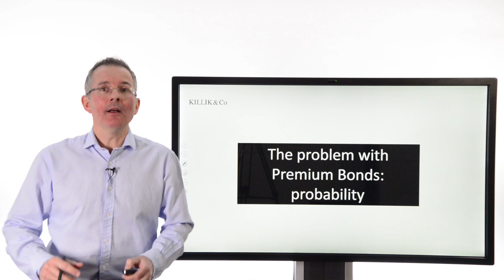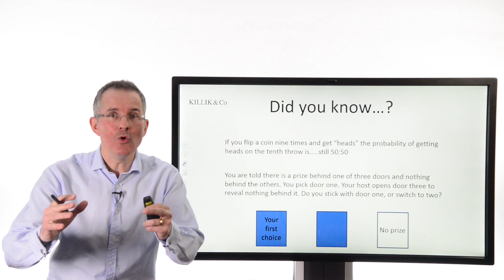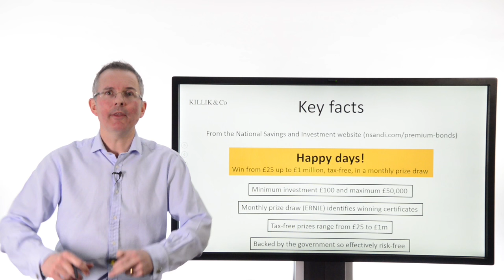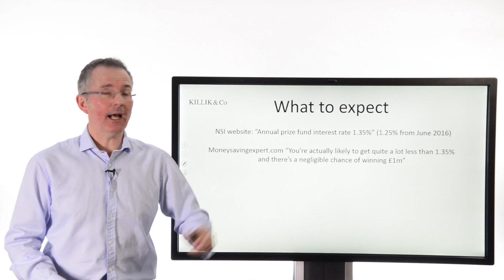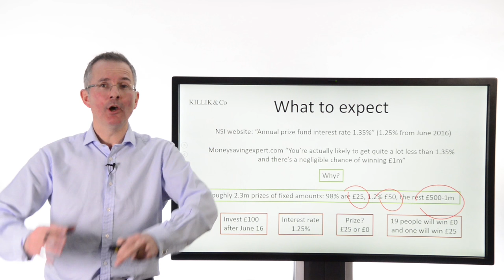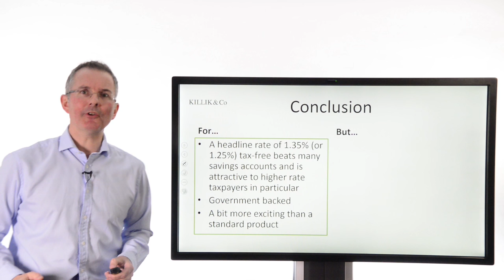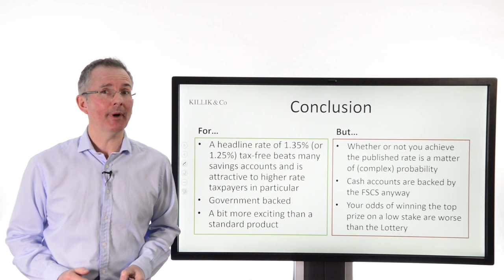Tim Bennett Explains: Probability: why Premium Bonds may not pay off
Premium bonds are popular but this week Tim Bennett looks at why investors may end up being disappointed with their returns.